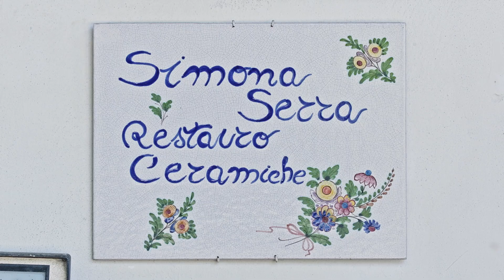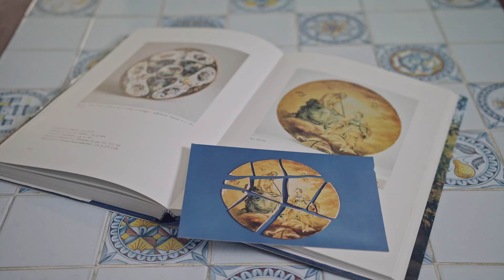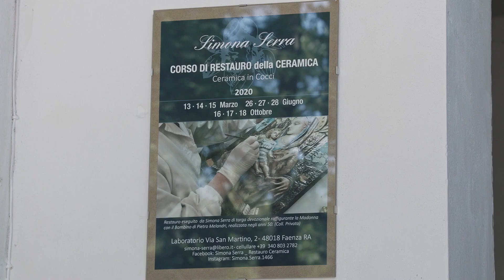Faenza - Simona Serra Restauro Ceramiche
Faenza (Emilia-Romagna) - Simona Serra Restauro Ceramiche